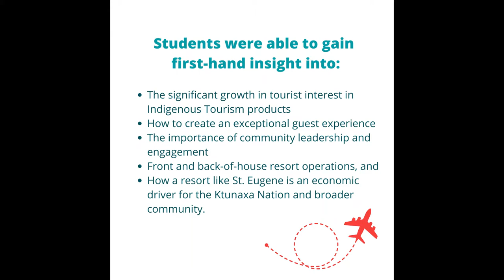Tourism Management Students' annual visit to St. Eugene Golf Resort and Casino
This is always such a valuable learning experience for our students.